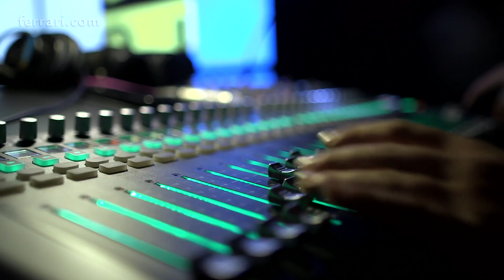On board the FF in the "Journey of Sound"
A very special voyage is about to start: the "Journey of Sound", a unique experience, bringing together some of the most exciting names from the international music scene and Ferrari in a series of events in places, which gave life to the Beatles. Discover more

Ha inizio un viaggio speciale, il "Journey of Sound", un'esperienza che unisce alcuni straordinari nomi della musica internazionale e la Ferrari in una serie di eventi nei luoghi che dettero vita ai Beatles. Scopri di più